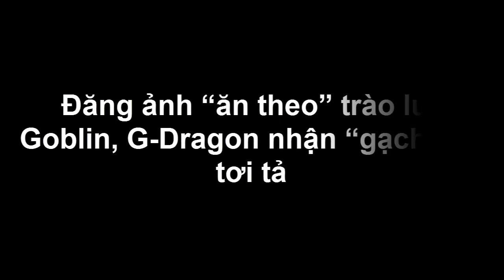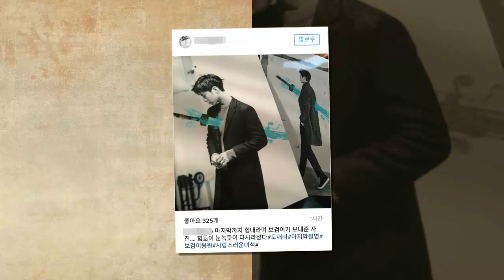Đăng ảnh “ăn theo” trào lưu Goblin, G-Dragon nhận “gạch đá” tơi tả - Tin tức của sao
Dường như cư dân mạng xứ kim chi vẫn chưa thể dành cho nam thần tượng ánh nhìn thiện cảm hơn.